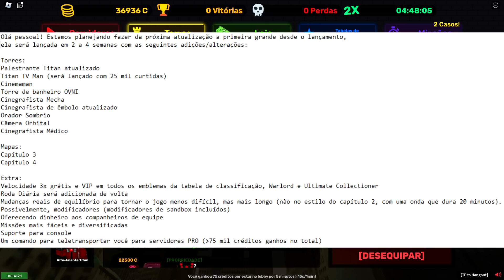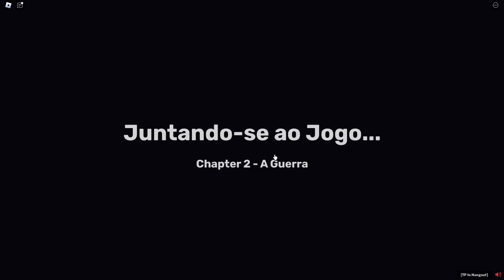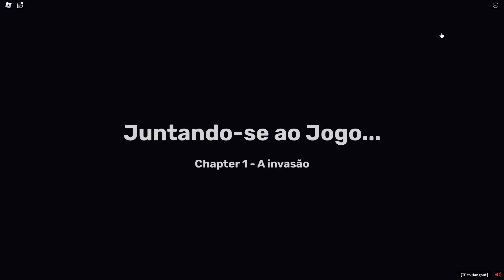SKIBI DEFENSE ! DESBLOQUEEI O NOVO TOILET SPACE TAINER (SHOWCASE SPACE TAINER)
Finalmente Liberei o primeiro Toilet do Skibi Defense o Space Tainer! (Showcase Space Tainer)